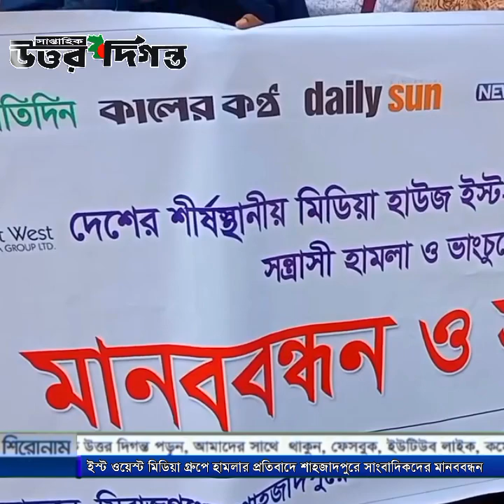ইস্ট ওয়েস্ট মিডিয়া গ্রুপে হামলার প্রতিবাদে. শাহজাদপুরে সাংবাদিকদের মানববন্ধন